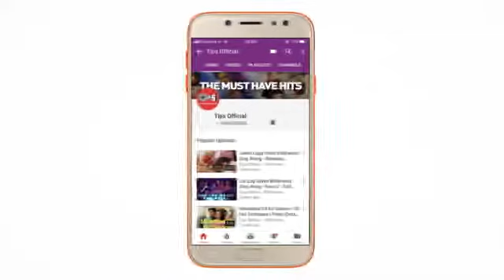barsaat ke mosam me tanhaai ke aalam me mai ghar se nikal aaya hu nasiruddin . ajay devgan